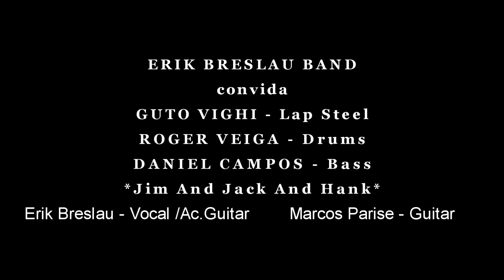JIM AND JACK AND HANK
Décimo segundo video da série "ERIK BRESLAU BAND CONVIDA", com participação especial de Guto Vighi na Lap Steel Guitar, Roger Veiga na Bateria e Daniel Campos no Baixo ! Guitarra e produção de Marcos Parise .